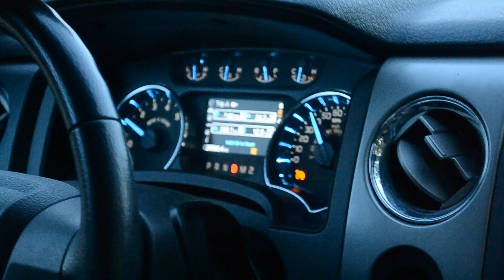Texas Axis 2017 Baker 3 Ranch!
We were finally able to film a good hunt at the Baker 3 ranch near Rockspring Texas! Follow Colton and Will as the chase these AWESOME animals!